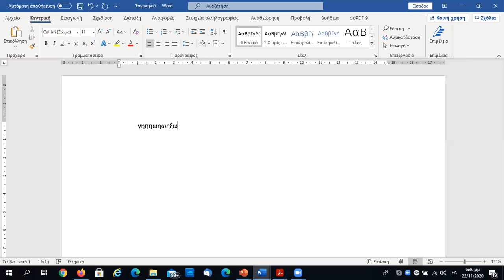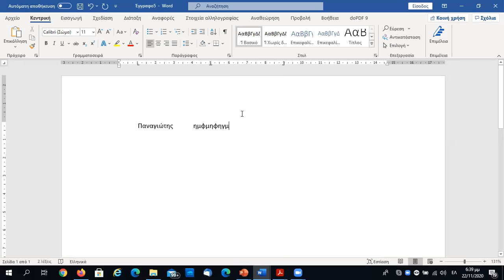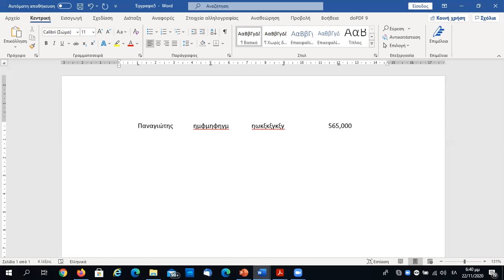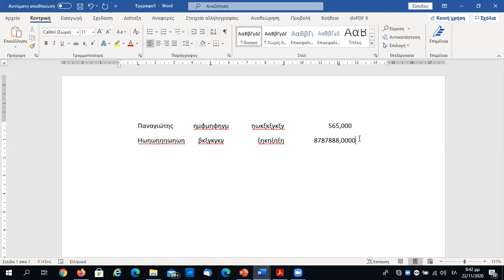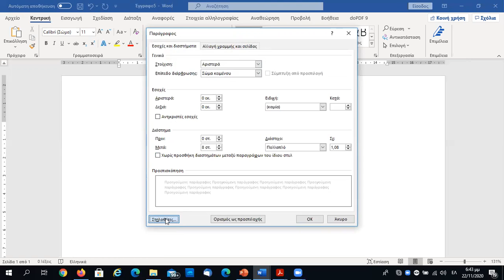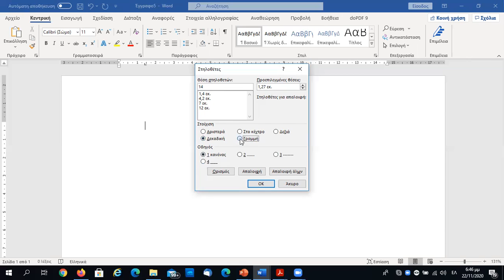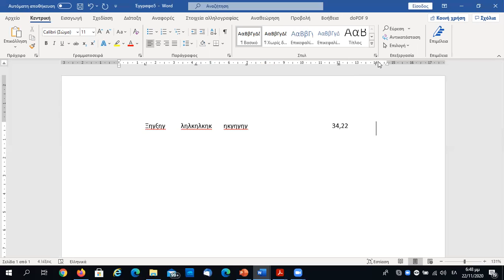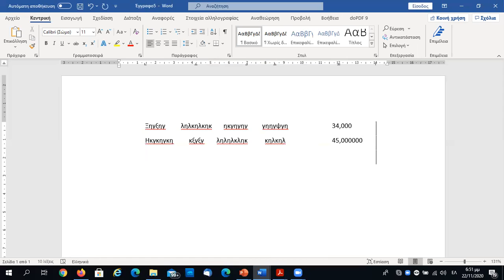Επεξεργασία Κειμένου (Word) - Στηλοθέτες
Στο παραπάνω βίντεο περιγράφεται το εργαλείο των στηλοθετών στον επεξεργαστή κειμένου που βοηθάει στην δημιουργία στηλών ομοειδών δεδομένων.